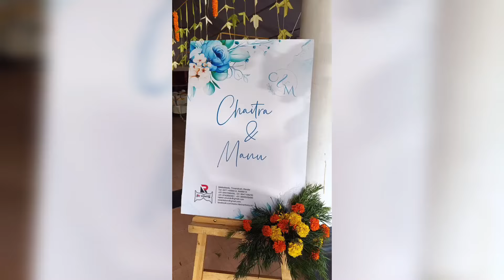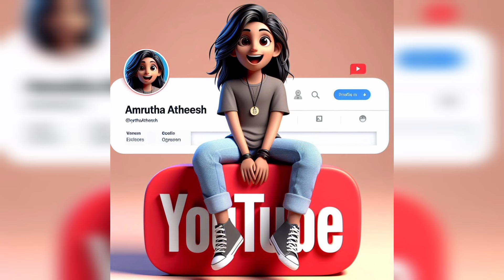Day in my life attending Friend's wedding @Trivandrum Club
Musician: Xuxiao